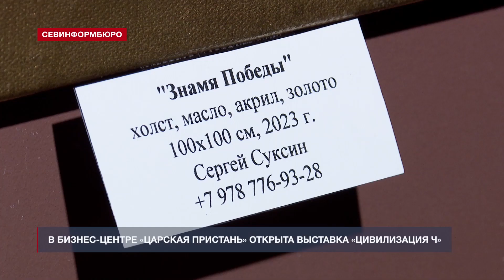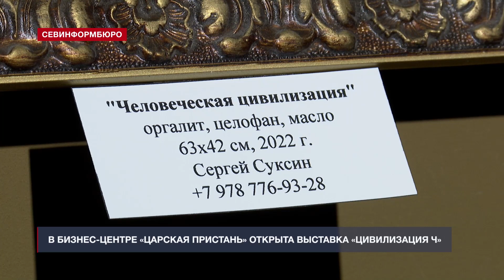В БЦ «Царская пристань» открыли выставку Сергея Суксина «Цивилизация Ч»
В бизнес-центре «Царская пристань» открыта персональная выставка члена Союза художников России Сергея Суксина «Цивилизация Ч». В экспозиции – 20 работ, которые раскрывают тему мировой индустриализации.